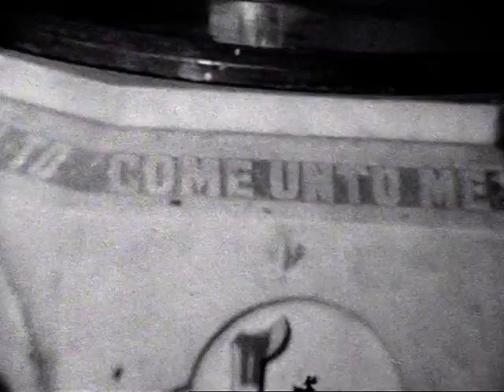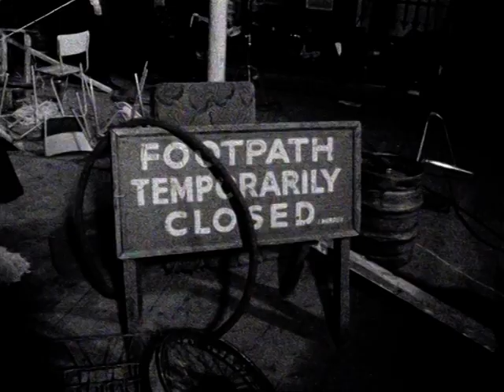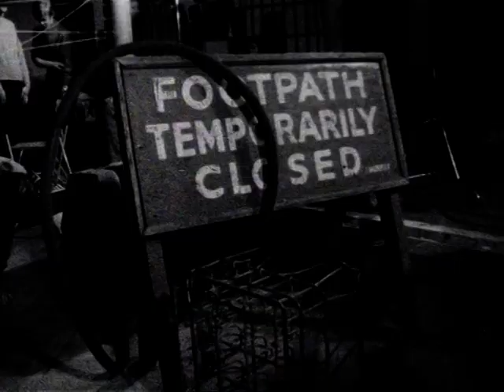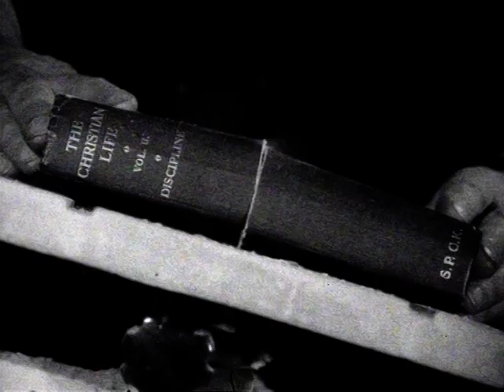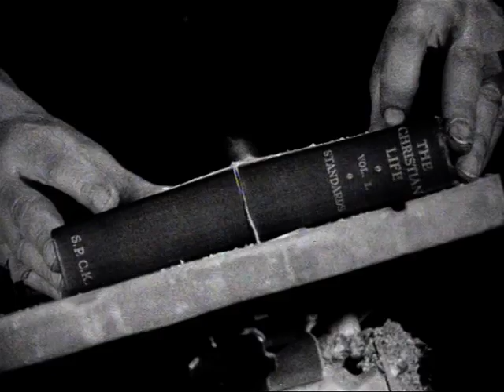And On The Eighth Day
A documentary by Granada Television about Britain's first community arts centre, The Black-E (formerly The Blackie)